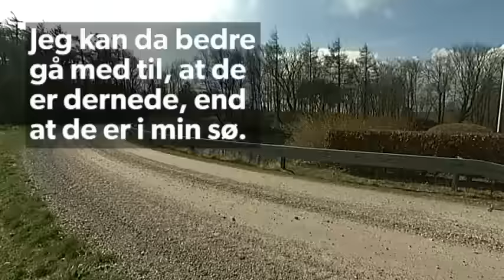Bævere ødelægger Gerdas sø: Send dem til København! - DR Nyheder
Pensionisten Gerda Veje er så godt og grundigt træt af bævere i hendes sø, at hun er klar til enten at skyde dem eller sende dem en tur over Storebæltsbroen.

Her kan du se overraskende og oplysende video-explainers om den verden, vi lever i.